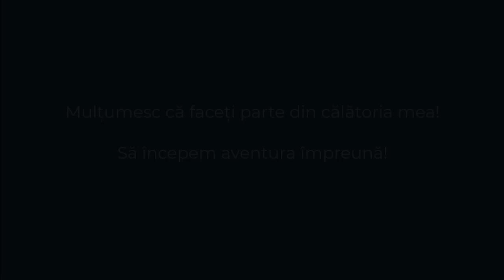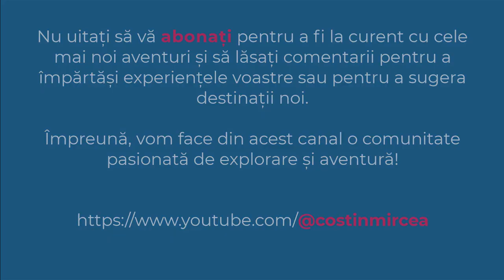Varful Fitifoiu | Muchia Fitifoiu | Galma Mare | Muntii Postavarul | Romania | 4K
✔️ TRASEU: Predeal - Cabana Vanatorilor - Muchia Fitifoiu - DN73A - Galma Mare - Muntii Postavarul
✔️ DATA: 01 iulie 2023
✔️ SOUND: Blue Mood - Robert Munzinger (biblioteca audio youtube)
0:00 Intro
1:15 Varful Fitifoiu
1:53 DN73A
2:21 Galma Mare
2:45 Subscribe